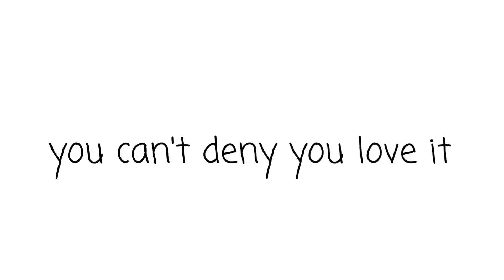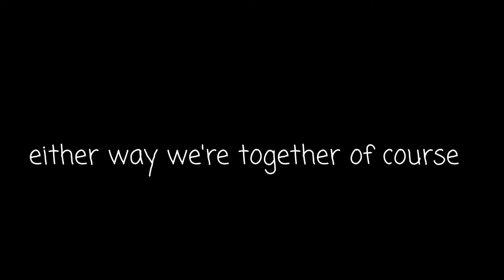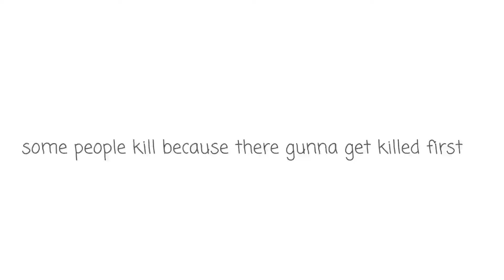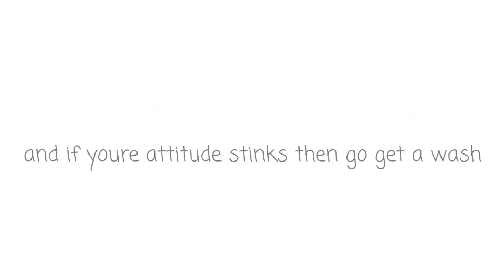all the things - MR Dondidilly